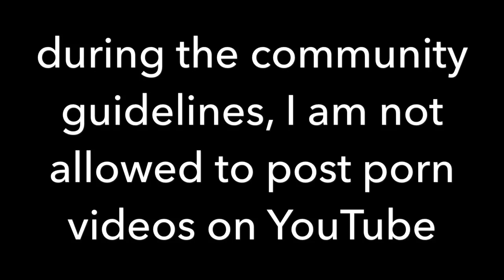I review R-18 Stages (Mediafire link)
Reason why I am not allowed to upload R-18 videos to YouTube